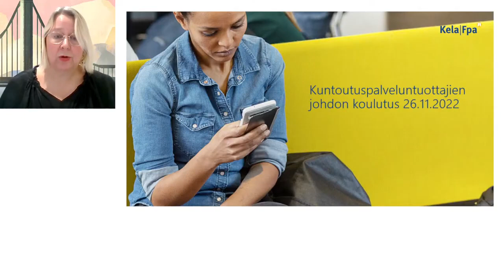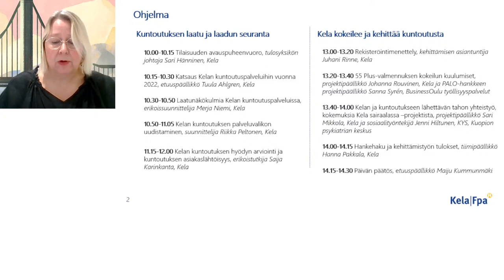KELAn Kuntoutuksen webinaari 1